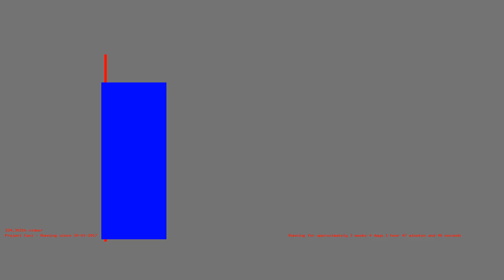1487116312 - Webdriver Cavi - H2